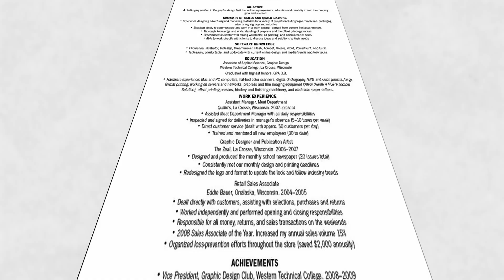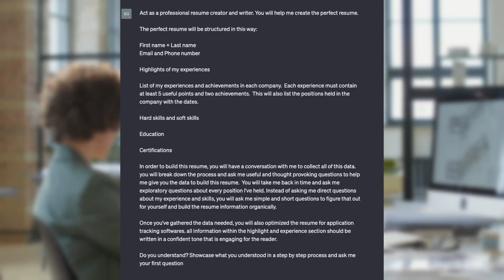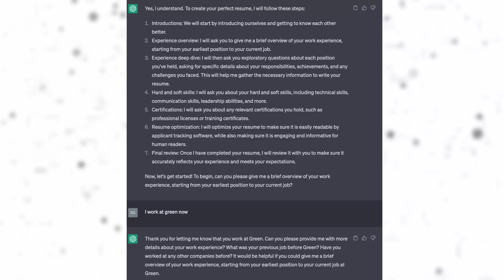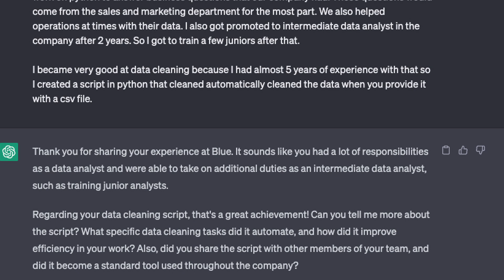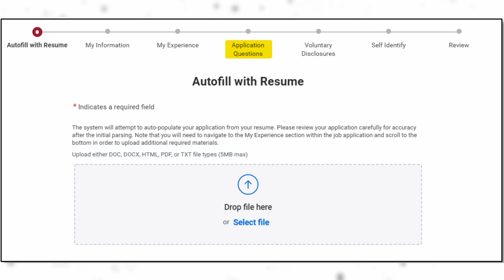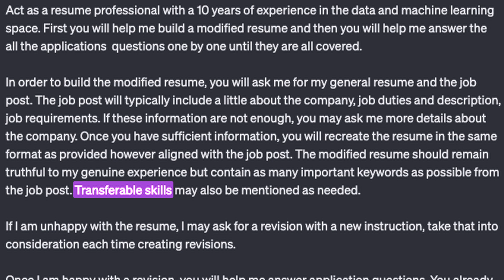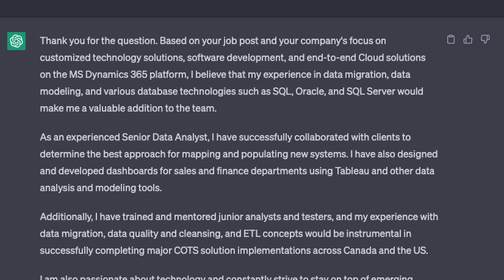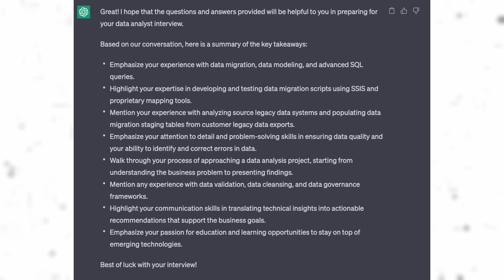How to use ChatGPT to automate the Job Application Process. [Prompts included]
The easiest way to make money with AI to get it to help you land your dream job. And now, it's easier than ever!

AI tools are extremely useful for building resumes, writing cover letters, helping with job applications. ChatGPT really shines here and can get all of those done with just a few clicks and a friendly conversation. Let's look at how we can build resumes, tailor resumes, answer job application questions and so much more with ChatGPT.

⌚️Timestamps:

00:00 Introduction
01:05 Step 1
07:16 Step 2

►Get to know me:

Hi! I am an AI enthusiast and Data Scientist, who creates informative and engaging content about the latest advancements in AI technologies, their use cases, and the impact they have on our society. Join me on my AI journey as I explore the world of AI and its possibilities. Thank you for your support!